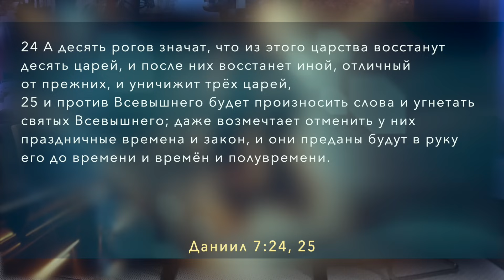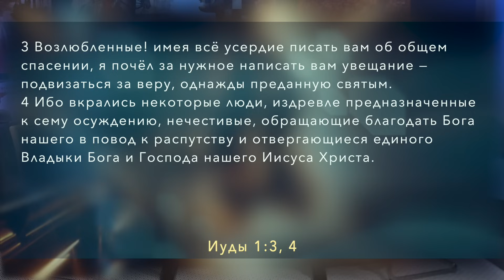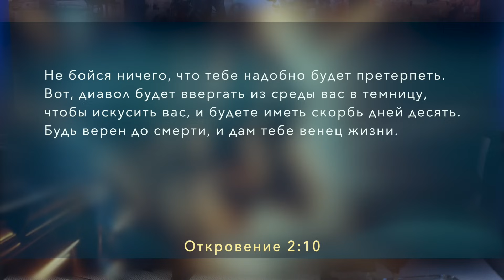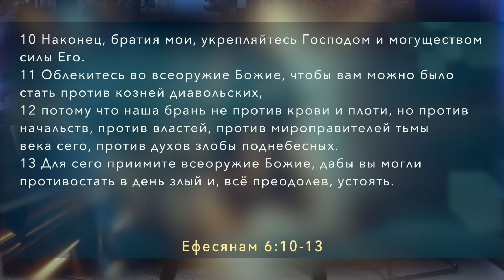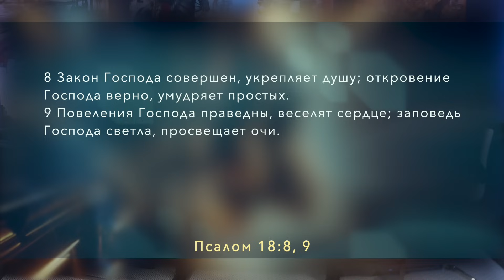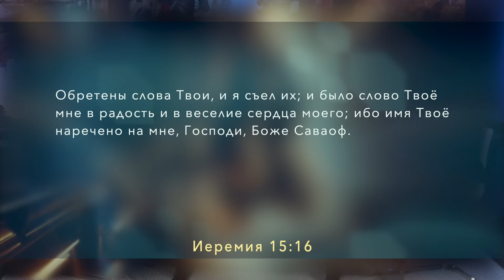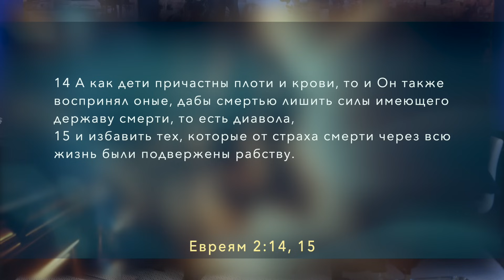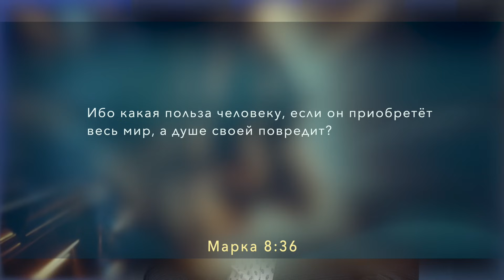Субботняя школа | Урок 4: Отстаивать истину.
Славянская Церковь АСД, Sacramento: Субботняя школа, 2 квартал 2024 года: ВЕЛИКАЯ БОРЬБА.
Урок 4: Отстаивать истину.
Участники: Василий Русу, Валентин Демчук, Сергей Хабюк.
Памятный текст:
 «И как Моисей вознес змию в пустыне, так должно вознесену быть Сыну Человеческому, дабы всякий, верующий в Него, не погиб, но имел жизнь вечную» (Ин. 3:14, 15).
Верные Богу христиане первых и Средних веков отличались не только личной верностью Богу и Его Слову, но и общественной позицией, которую они заняли, провозглашая принципы Божьего Царства и спасения. На этой неделе мы продолжаем рассматривать, как церковь стояла на стороне Бога в великой борьбе на протяжении всего периода Средневековья и во время Реформации. В это время предшественники Реформации и церковные руководители черпали вдохновение из примера Христа и апостолов, а также мучеников, таких как Поликарп.